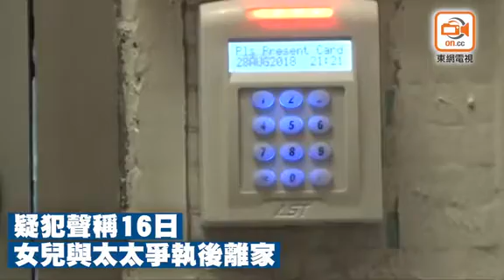港大副教授涉嫌殺妻被捕 屍體藏疑兇辦公室木箱